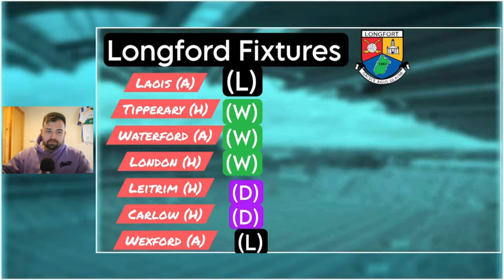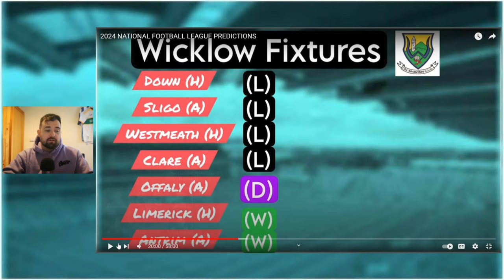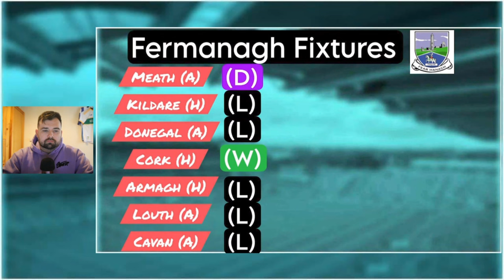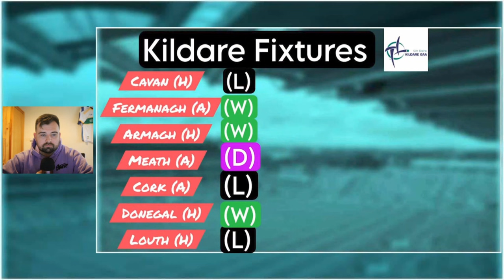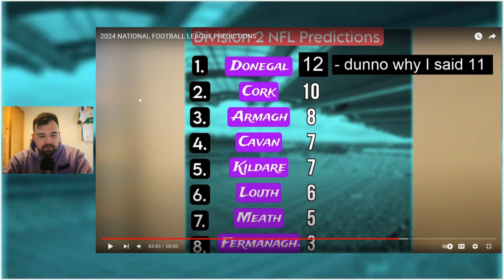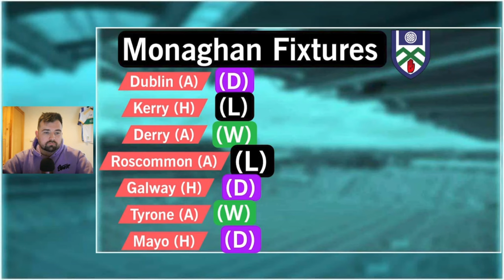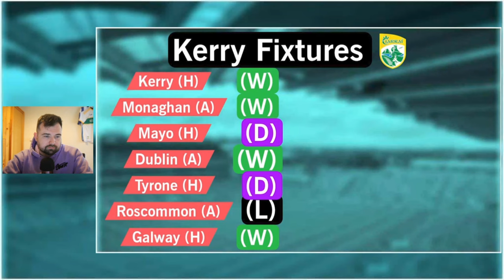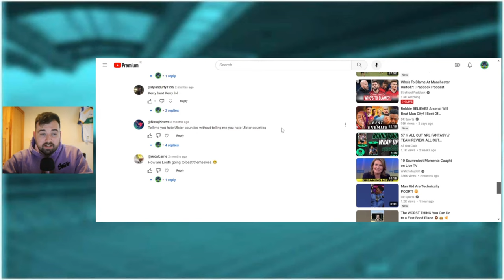REACTING TO MY 2024 NATIONAL FOOTBALL LEAGUE PREDICTIONS 😅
/ gaelicfantv

TikTok: Gaelic Games Fan TV

Gaelic Games Fan TV